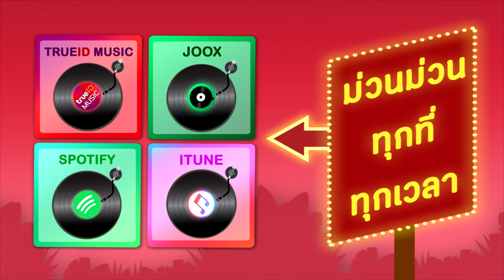สาวอีสานรอรัก - แบม ไพลิน x วง สำราญชน [Cover Live Session ]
เพลง : สาวอีสานรอรัก
ศิลปิน : แบม ไพลิน
Original : อรอุมา สิงห์ศิริ
คำร้อง-ทำนอง : สุมทุม ไผ่ริมบึง